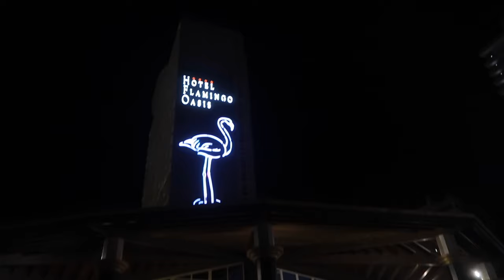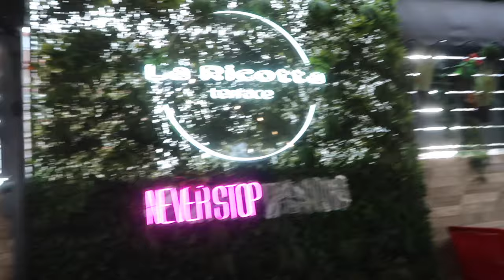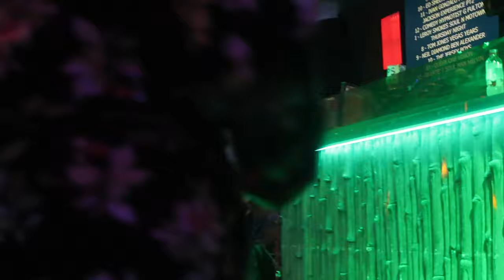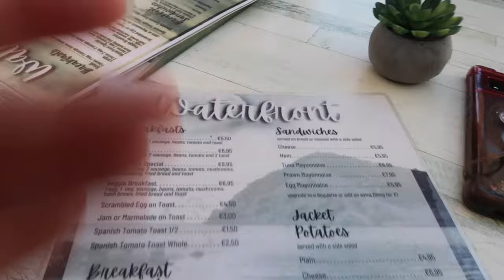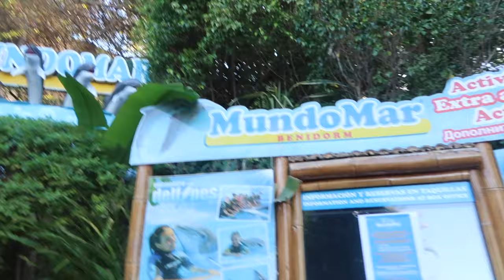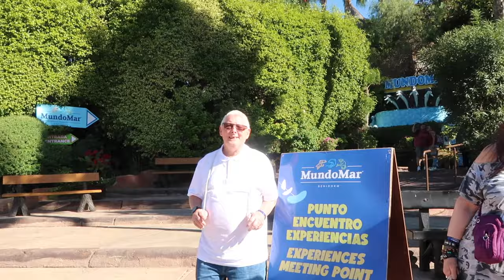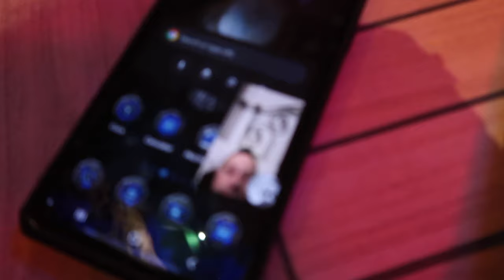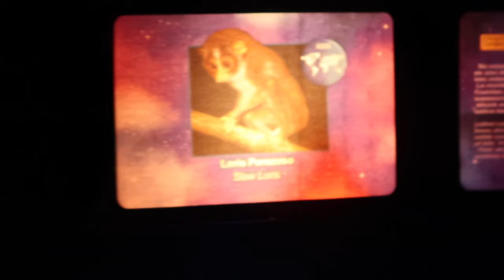A week in Benidorm, Hotel Flamingo Oasis - November'23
We visit Mundomar VIP experience, Terra Natura animal park, the Big outdoor market and more..

Amazon Store